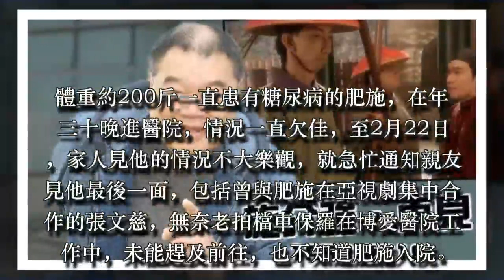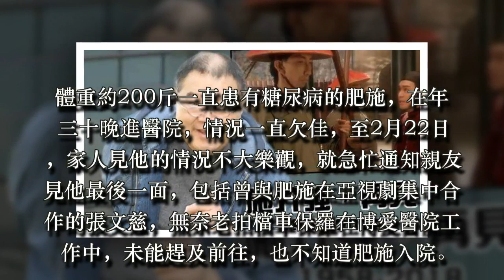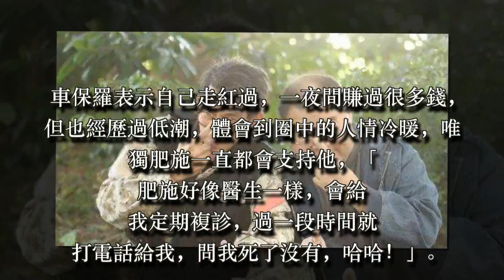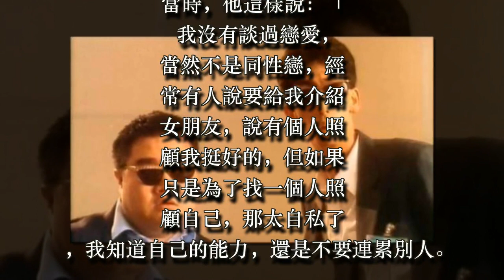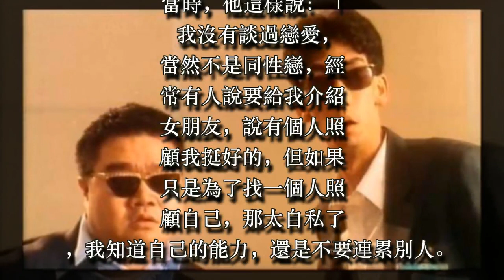又一位資深老演員不幸去世！曾是星爺御用演員，紅遍香港！星爺、麥嘉心痛萬分，林嘉華遺憾未能見他最後一面！